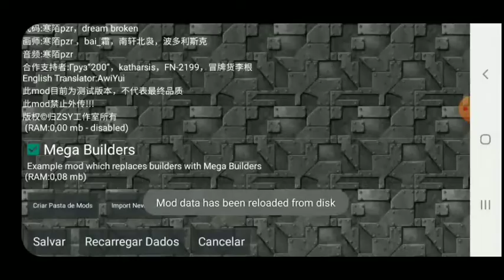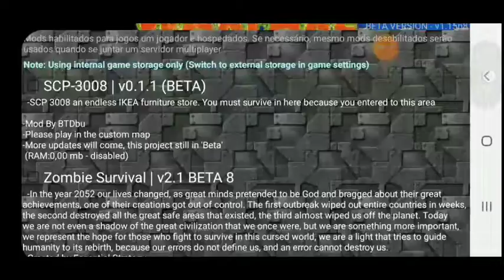Atacando a base inimiga no Rusted Warfare